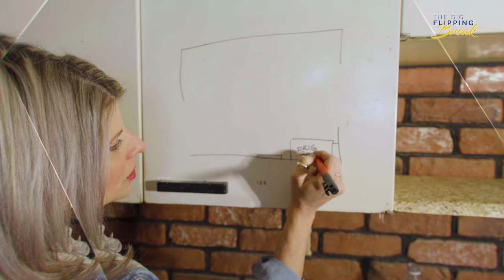The Big Flipping Break Teaser Trailer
We have 🚨BIG NEWS🚨 we are officially launching our new show “THE BIG FLIPPING BREAK” on November 11th at 7 PM ET! We have been working for over 2 years to make this show come to life and we are so excited the time has finally arrived!

Watch Glenn and Amber give one lucky person the chance to step beyond the grind and create a financial legacy for themselves and their loved ones!

You can watch the season premier episode on our Youtube or Facebook channels on November 11th at 7 PM ET.

Can’t make the premiere? No worries! Each episode will live on both of our Youtube and Facebook Channels for you to watch for years to come!

Set a reminder and don't miss it!